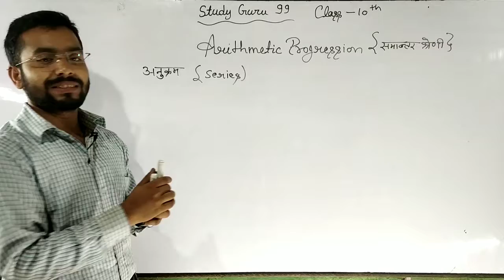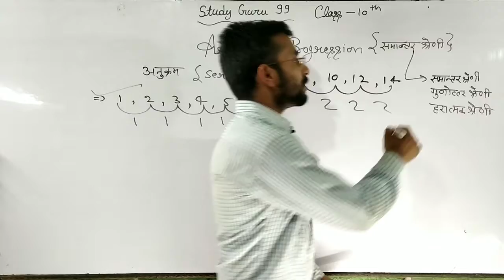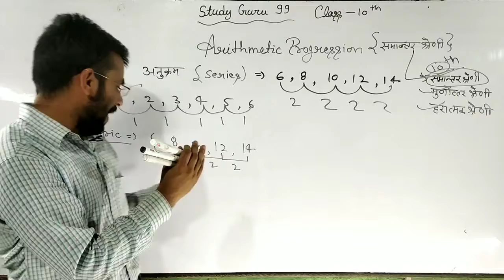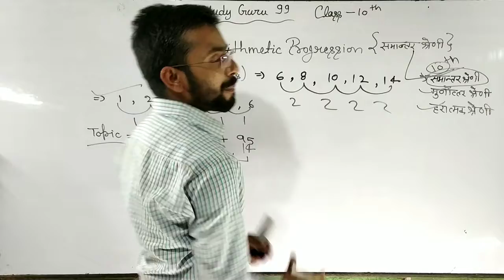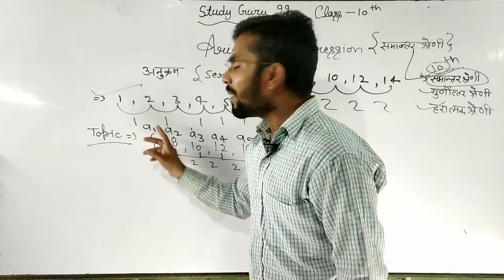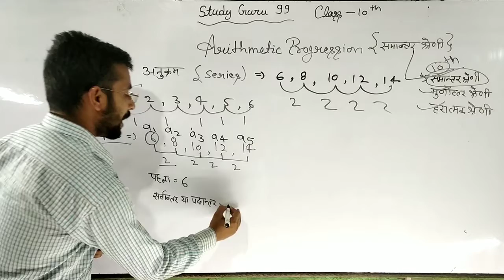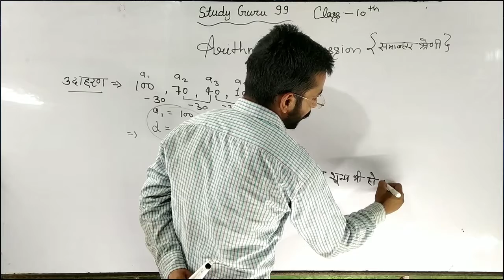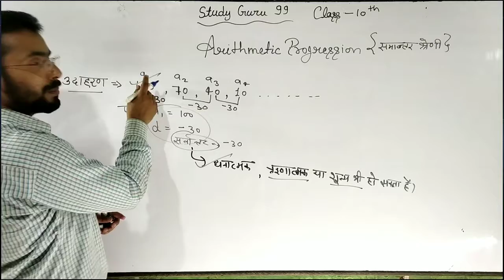class 10 Arithmetic progression (समान्तर श्रेणी)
Thanks!!!
                             Regards: Study Guru 99(By Hemant Sir)
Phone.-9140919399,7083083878